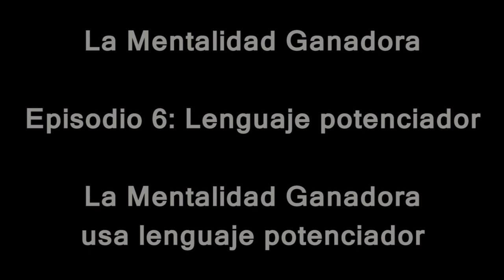La mentalidad Ganadora. 18 Claves de éxito. 5ª Lenguaje potenciador #6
La quinta clave del éxito para desarrollar una Mentalidad Ganadora consiste en usar el lenguaje de forma adecuada. Vísita para potenciar esta clave de la Mentalidad Ganadora.

¡Recuerda que en la sección de comentarios puedes dejarme cualquier duda sobre el vídeo o contarme cómo te ayudó el vídeo!

*** Visita mis webs para más contenido y hallar tu solución ***

*Soluciones para jugadores de poker*
*Soluciones para traders*
*Soluciones para gamers profesionales*
*** CONECTA CONMIGO ***

**Skype:
Educalithany

¡Muchas gracias!